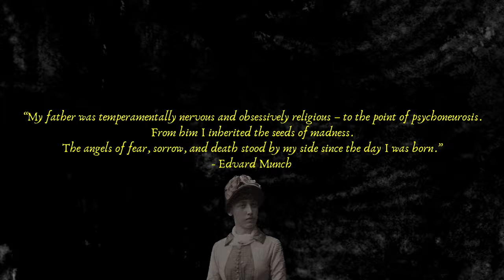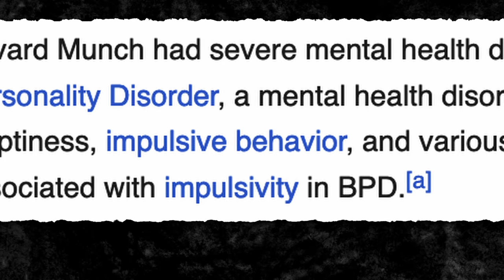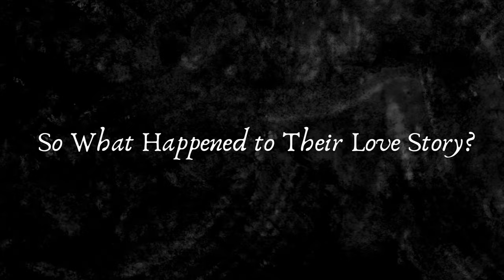How This Woman Changed Munch's Life...For the Worse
You must have seen the painting "The Scream," but have you heard of "Two People: The Lonely Ones?" In this video, let me tell you the sad love story of Edvard Munch and how he told this story in the painting.